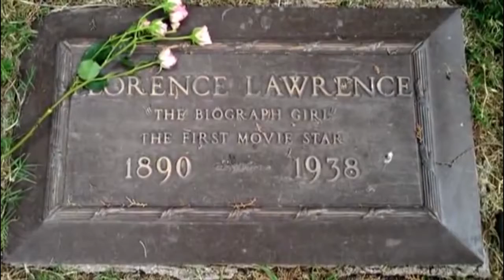Unidad 2 - Video 9 - Estrellas de cine